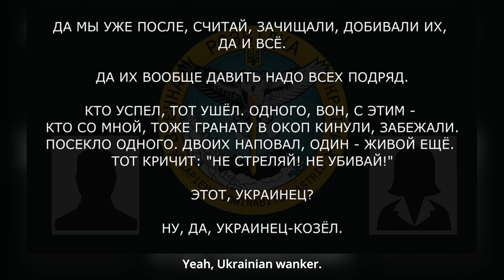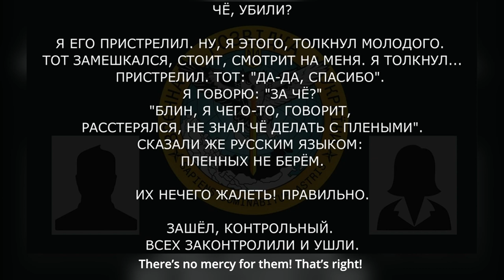«Cказали же русским языком: пленных не берём»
Військовослужбовець рф описує свої військові злочини:

▪️ «да мы уже после, считай, зачищали, добивали их, да и всё»;
▪️ дружина/дівчина військовослужбовця рф: «да их вообще давить надо всех подряд…их нечего жалеть! правильно»;
▪️ «один — живой ещё. тот кричит: «Не стреляй! не убивай!» — я его пристрелил;
▪️ «зашёл, контрольный. Всех законтролили и ушли».

“Told you: we don’t take prisoners”

russian serviceman describes committing war crimes.

There will be just retribution for every war crime committed against Ukraine.